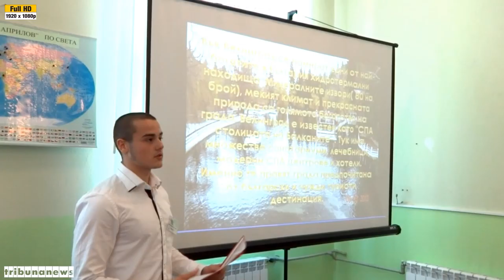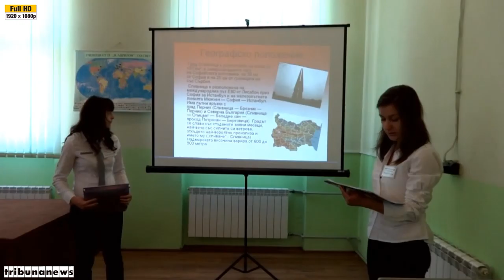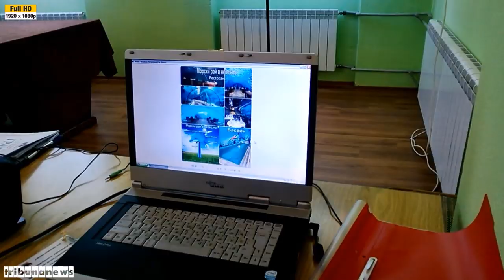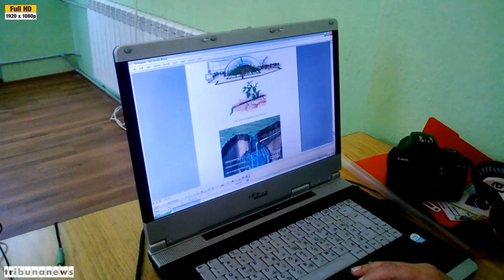ТГ "В. Априлов", гр.Червен бряг - Ден на отворените врати